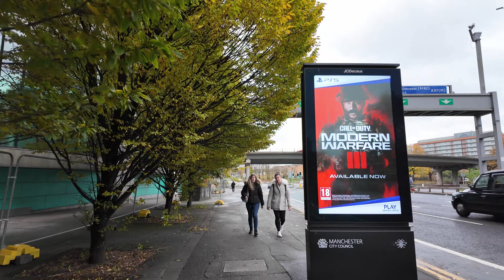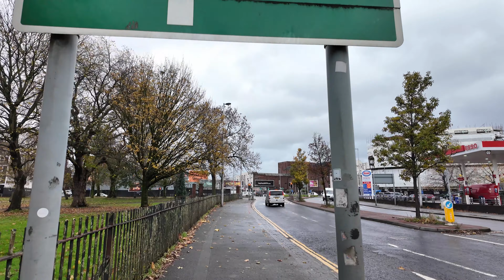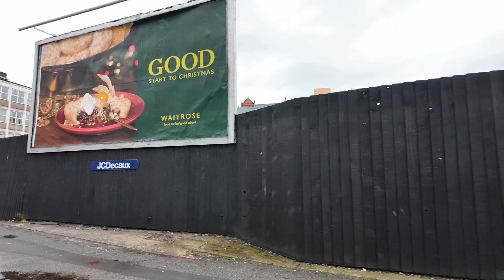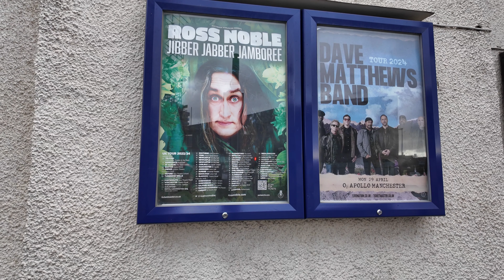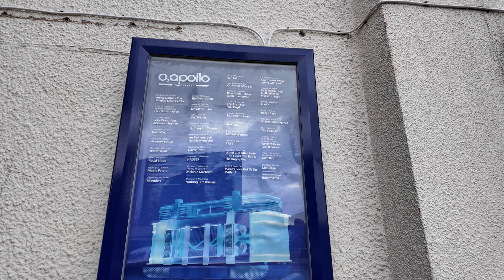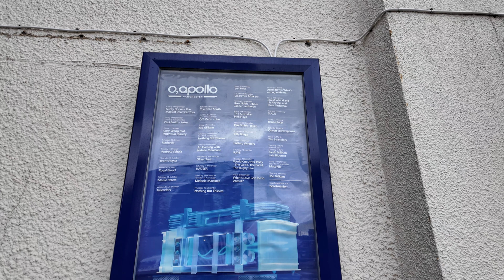Manchester Piccadilly To Manchester Apollo Venue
Route To The Apollo